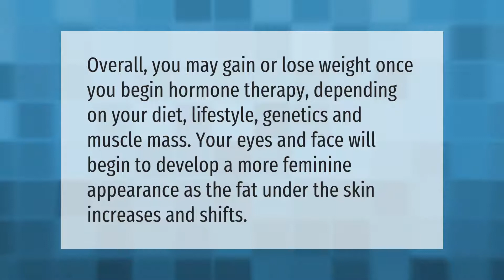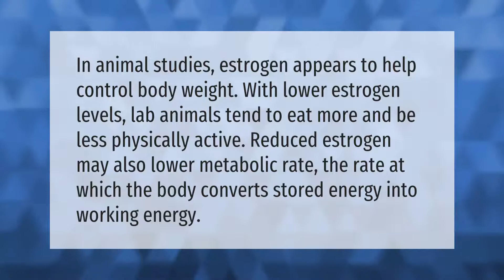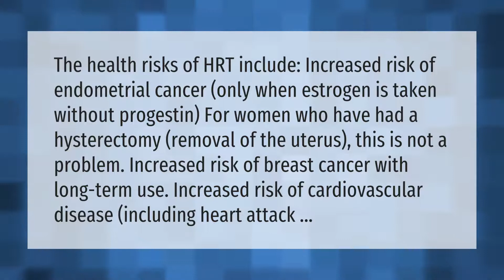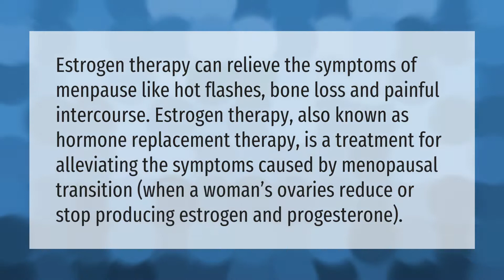What happens when you start taking estrogen?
00:00 - What happens when you start taking estrogen?
00:35 - How does estrogen make you feel?
01:06 - Will taking estrogen help me lose weight?
01:36 - Does estrogen make you fat?
02:04 - Are estrogen pills safe?
02:38 - What does taking estrogen do for a woman?

Laura S. Harris (2021, September 8.) What happens when you start taking estrogen?
    AskAbout.video/articles/What-happens-when-you-start-taking-estrogen-261667